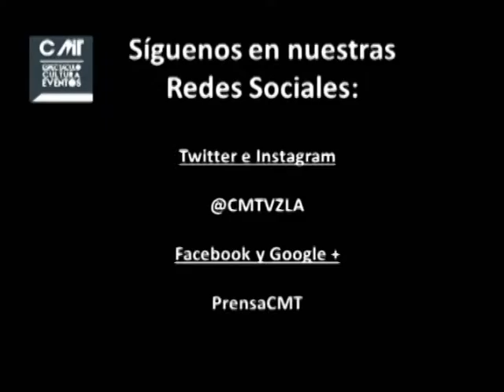Rueda de Prensa Ramón Castro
Rueda de prensa con motivo de la celebración de los 15 años de carrera artística de Ramón Castro.